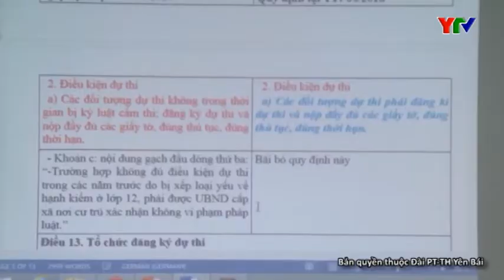Sở GD-ĐT Yên Bái tập huấn chuẩn bị cho kỳ thi THPT Quốc gia năm 2018